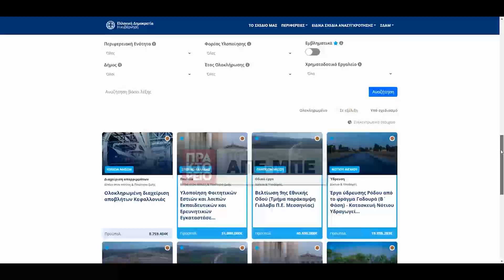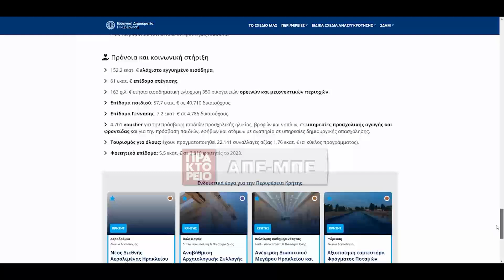erga.gov.gr: Πλατφόρμα ενημέρωσης για την πρόοδο όλων των δημόσιων έργων που υλοποιούνται στη χώρα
Την ψηφιακή πλατφόρμα erga.gov.gr μέσω της οποίας μπορεί κάθε πολίτης, δημοσιογράφοι, αυτοδιοικητικοί φορείς, η κοινωνία των πολιτών, όλοι να έχουν πρόσβαση και ενημέρωση στην πρόοδο των έργων που συντελούνται στην ελληνική επικράτεια, παρουσίασε από τα Χανιά ο υπουργός Επικράτειας, Άκης Σκέρτσος. Παρασκευή 31 Μαίου 2024. ΑΠΕ-ΜΠΕ/  Γρ. Τύπου υπουργού Επικρατείας